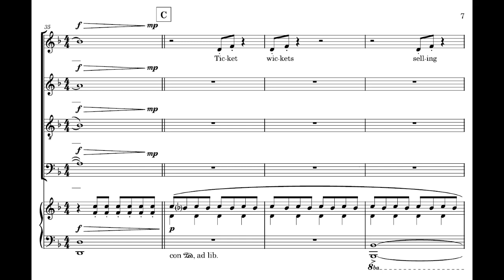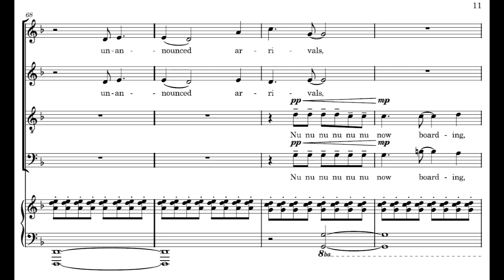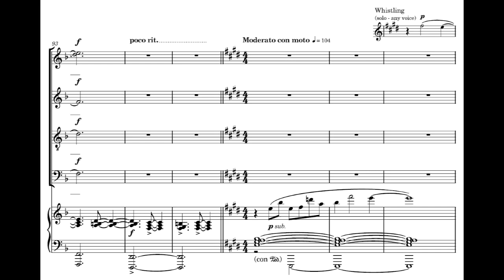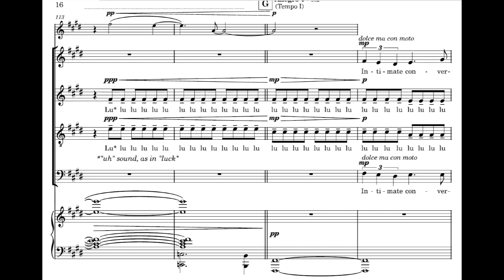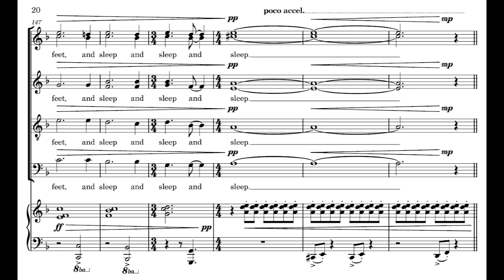Now Boarding (SATB + piano) | Choral Arts Initiative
Words by James Iwasuk

Performed by the Choral Arts Initiative (Newport Beach, CA). The composer's travel to attend the premiere was assisted by the SOCAN Foundation.